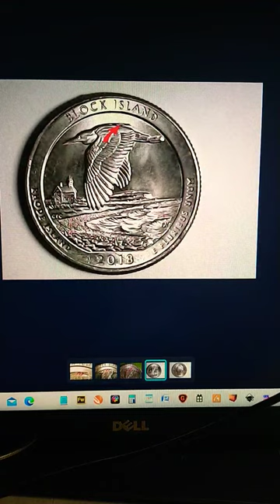Extra Metal Bug on the Raven's Back, Quarter Coin Block Island